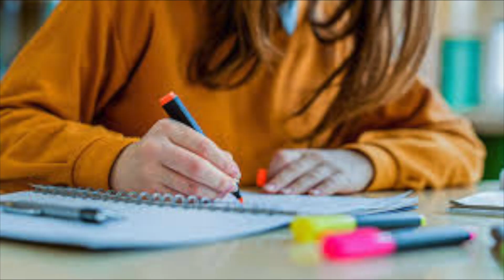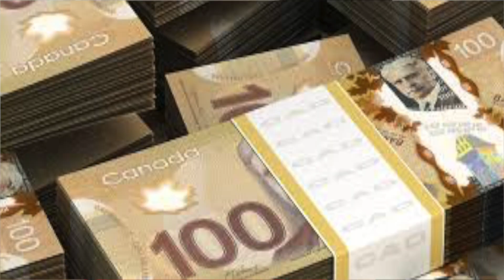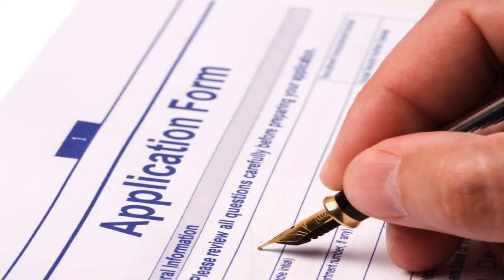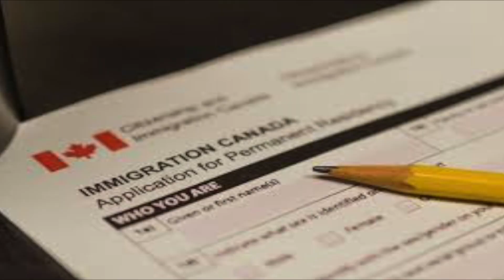GOOD NEWS!!! APPLY NOW! CANADA INTERNATIONAL STUDENTS IN FALL SEPTEMBER 2020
IRCC announced several major changes to help international students pursue their education in Canada.

Main Camera: Canon M50
Secondary Camera : iPhone
Microphone: Saramonic 500